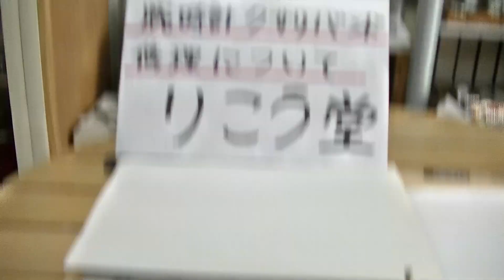室蘭市 時計店 腕時計クサリバンド修理ピン作りについて